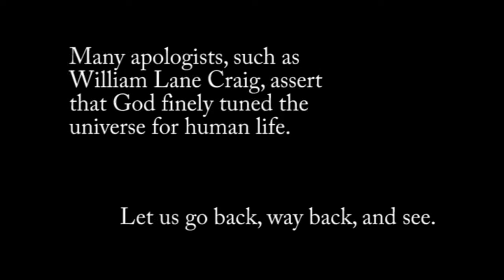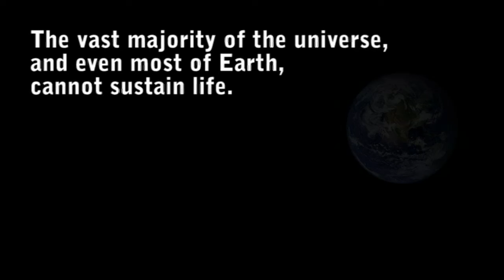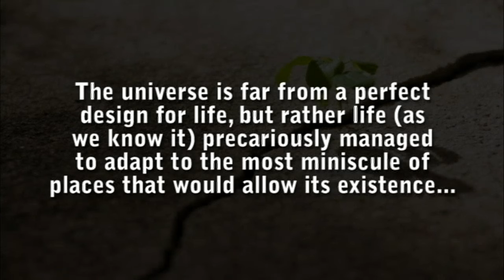Atheist Comedy: Fine-Tuned Universe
Theists, when you make this argument, do you not realize that you're trampling all over your god's omnipotence? If the universe was made for life, with all the universe's dangers and inefficiencies, then to say that it could be no other way is to say your god couldn't do it any other way - and obviously, a way less hostile and more conducive to life would have been a better way.

I'm shocked people still use the fine-tuned universe argument. Though this counterargument is hardly new, I thought it would be fun to give it the DarkMatter treatment.

Here's two other videos I've made which address the fine-tuning argument more thoroughly (as some theists believe this video is a bit of a strawman):

A couple questions for creationists:
Was Adam flesh and bone? If you dropped him off a 100 foot cliff before he ate the fruit, would he have died? If lions weren't carnivorous before the fall of man, then please explain how a man eating a piece of fruit would cause the digestive systems of large cats to be permanently altered, and why we've never found the fossils of such cats. What is the purpose of an extinct species? Why did God condemn 99% of all species that have existed thus far to extinction? Why did he design them in the first place if He knew that they were going to be unsuccessful (though, humans aren't yet nearly as successful as some species that have survived for many millions of years before their extinction)?